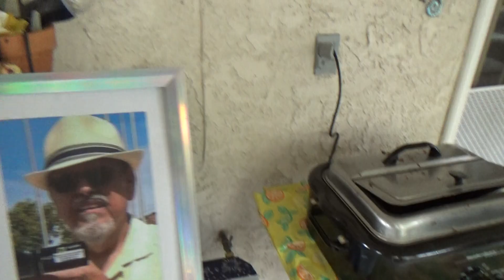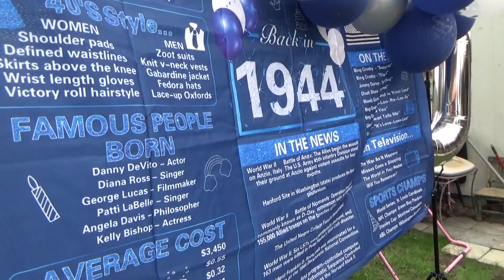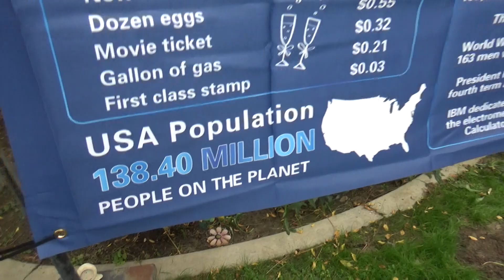Brief Ramon "Vito" Martinez 80th. Birthday Party10/27/2024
Brief Ramon "Vito" Martinez 80th. Birthday Party 10/27/2024

Ramon was born on October, 1944 and raised in Bakersfield, California by Tano
and Chonita Martinez. Siblings are Vita Dolores, Ganga Gilbert, Tomas and Cathy. He lives in San Jose wih his wife Betty and dog Cheeky.

He served in the US Army in Germany in the 1960s and traveled extensively in Europe. He  attended San Jose State College.

He served  in K-12 public schools in San Jose Unified (Gardner Washington, Olinder), Berryessa (Vinci Park, Sierramont), Lynwood (Lindbergh) and East Side Union (Andrew Hill, Mt. Pleasant) schools and districts . He moved to Los Angeles in the 1980s and attended USC where he earned his Ph.D.

He retired in 2005 and  worked to establish La Raza Historical Society of Santa Clara Valley in 2015. “La Raza” refers to the various Latin ethnic groups in our region which include Mexicans Puerto Ricans, Cubans, and Central Americans.

He has conducted many oral interviews and has placed them on R J Martinez Channel on YouTube.

He serves on the Santa Clara County Historical History Commission.

Videogtapher: Ramon J. Martnez PhD.

Filename
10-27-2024 TOTAL BRIEF BDAY RAMON.m2ts